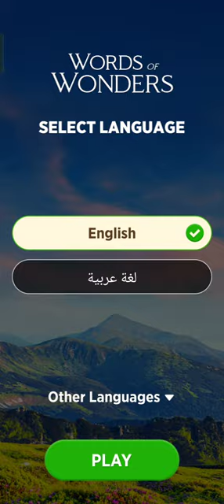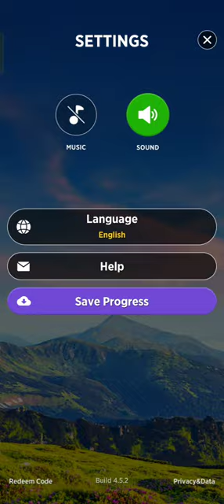Words of Wonders (MOD, Unlimited Money)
Mod

Words of Wonders (MOD, Unlimited Money) - a puzzle which is a combination of gameplay directions, such as a crossword puzzle and a linker. So at the beginning of the game you need to come up with a word from the given letters, and then try to find it on the playing field. In addition, the developers added an element of adventure, each level will allow you to visit one of the cities of the world.